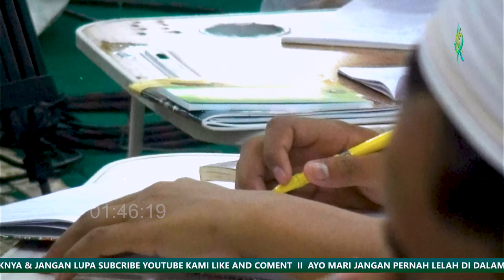" Ta'atlah Kepada Kedua ortu " | Al Habib Ali Zainal Abidin Al Hamid - BIRRUL WALIDAIN PART 3